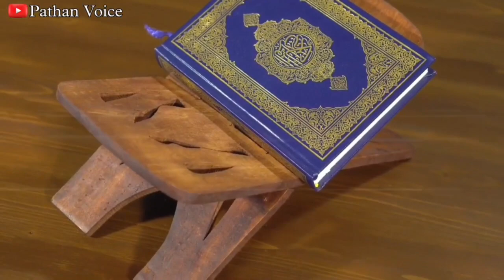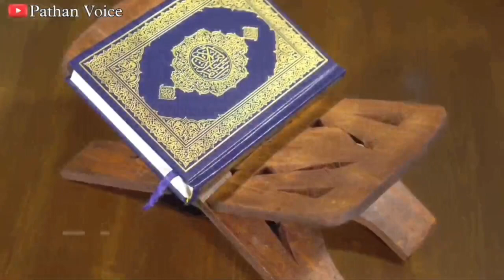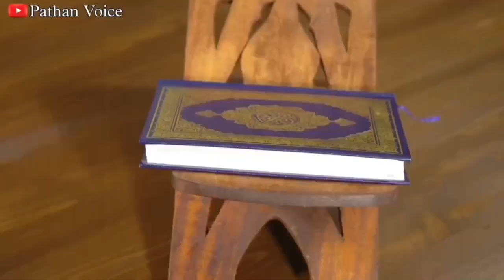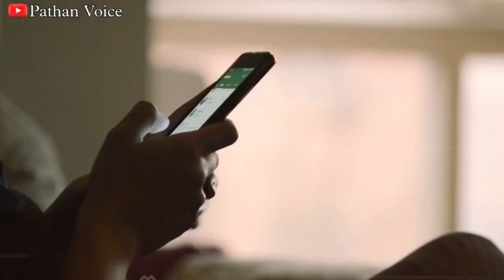मिया बीवी का पूरे कपड़े उतारकर एक साथ सोना कैसा है ? Humbistari karna kaisa hai ? Pathan Voice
Aajki is video mein Ham Aapko Batane wale hai Miya biwi Ka Ek Dusre Ke Sath Pure kapde utarkar sona kaisa hai ? Kya Ham Bistar Karte waqt Pure Kapde Utarne chahiye Iske Barey Mein Shariyat mein kya hukum hai Aayiye Video Mein Jante Hai To video ko Pura sair Dekhe.